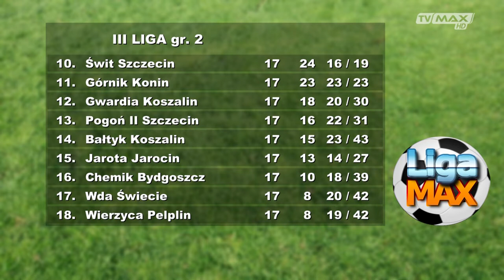LIGA MAX - odc. 259 - 2019.01.21 - Tadeusz Żakieta - Gwardia Koszalin